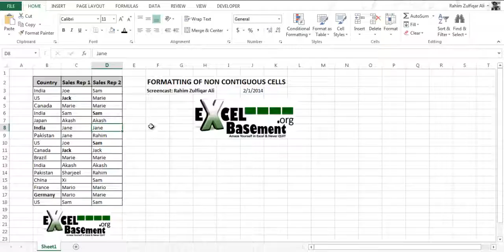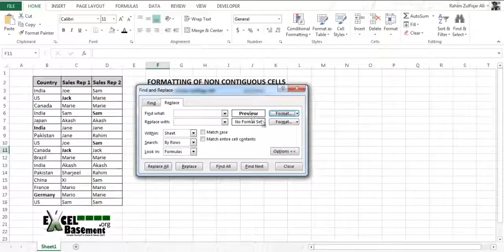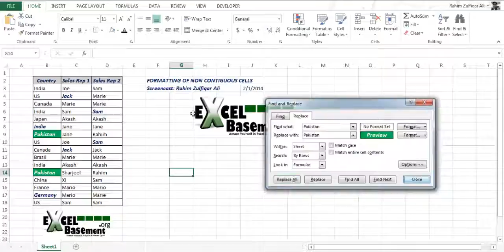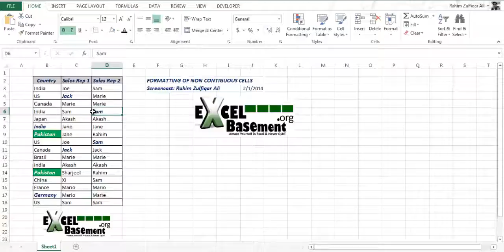07 - Change Formatting of Non Contiguous Cells in Excel - Excel Basement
07 - Change Formatting of Non Contiguous Cells in Excel - Excel Basement